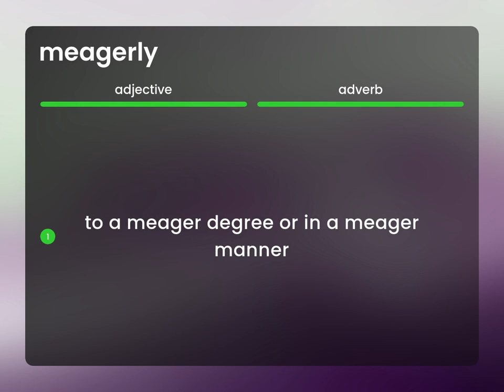Meagerly • what is MEAGERLY meaning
Meaning of MEAGERLY

Susan Miller (2023, May 14.) What is Meagerly definition?